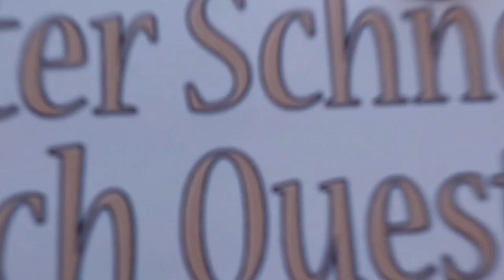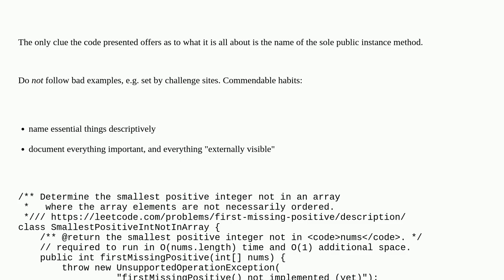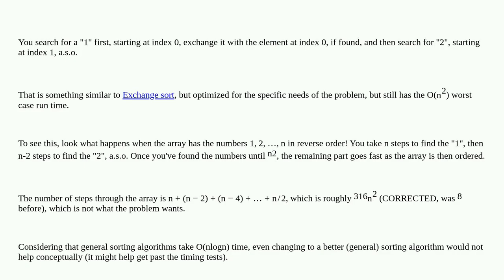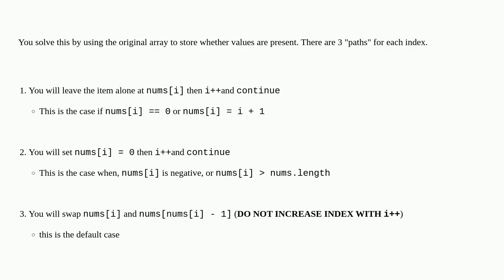Codereview: Leetcode : First Missing Positive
Leetcode : First Missing Positive

A special thanks goes out to the community

  time-limit-exceeded algorithm programming-challenge java performance